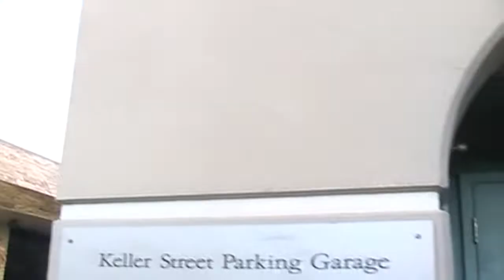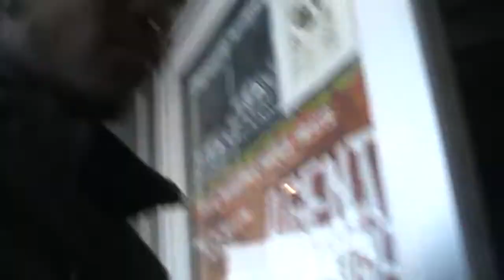Punk concert w phaso (shot by koa)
agent orange